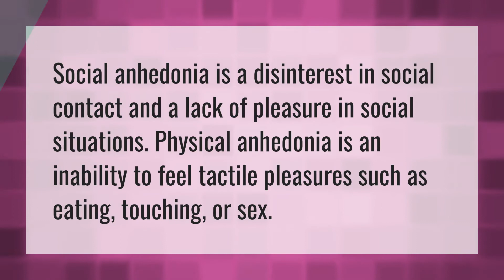What is social anhedonia?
Andeh • What is social anhedonia?